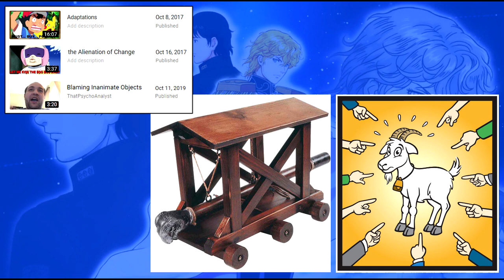Annual video revisit for October 7: Adaptations turn from Battering Rams to Scapegoats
This is the last revisit video for October. Tomorrow the doomclock begins anew.

Videos revisited
2017: Adaptations, Plot Driven vs Character Driven & the Alienation of Change
2019: Blaming Inanimate Objects